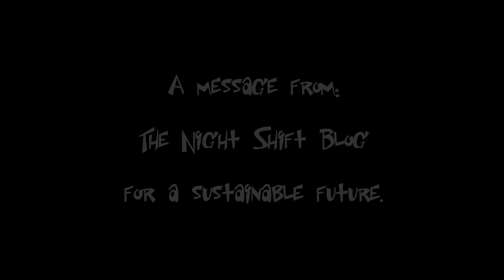Pissing in Public PSA